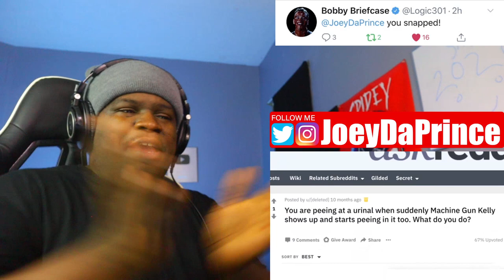Machine Gun Kelly Goes Undercover on Reddit, YouTube and Twitter | GQ - REACTION